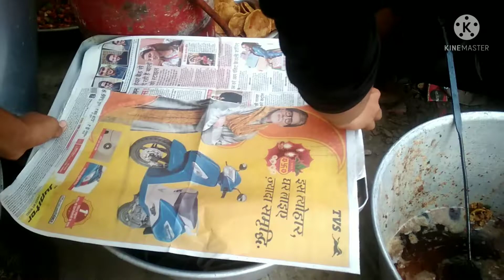माता के भंडारे में बनने वाली पूरी Hawaii puri in bhandare I Halwai Khana Khazana